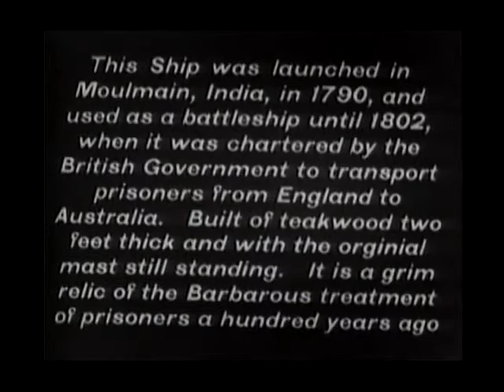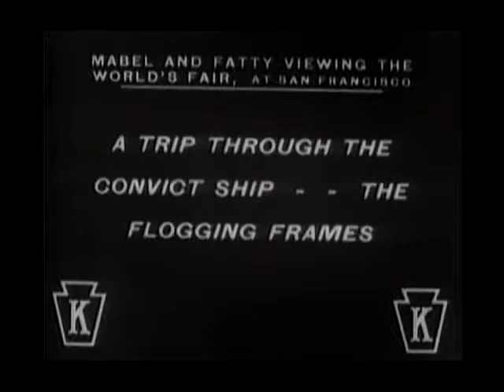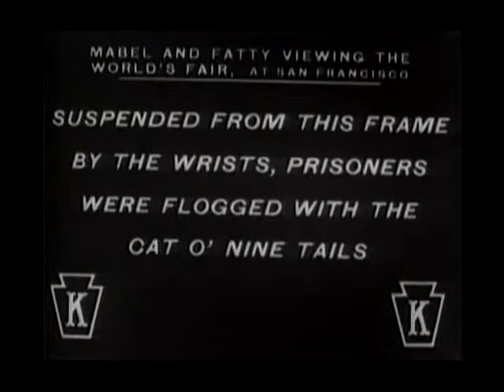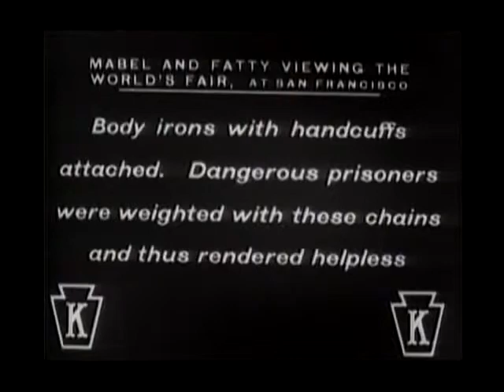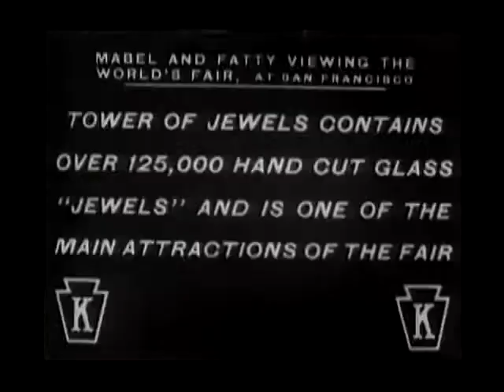Mabel Normand and Fatty Arbuckle viewing the Success at World's Fair at San Francisco,